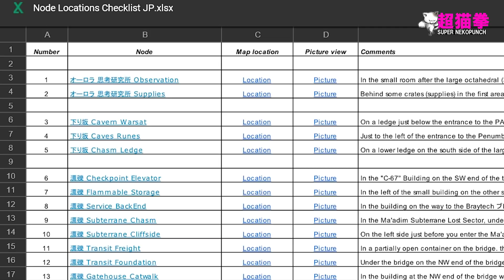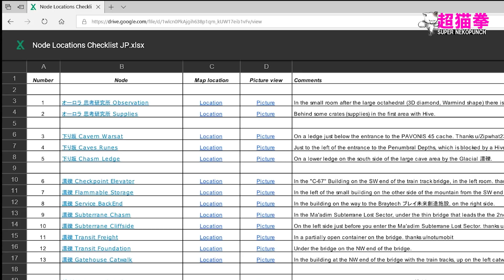Destiny2◆スリーパーノード最強ガイド!! [超猫拳][D2S3]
Destiny2 ウォーマインドDLCのコンテンツでオーバーライド周波数でスリーパーノードを探す時に使えるスプレッドシート(表)を紹介します。動画リンク、地図、そして現地画像までリンクされています！
神様、仏様、AdeptSky様...

デスティニー２の動画がメインですが、
その他のゲーム動画,周辺機器レビューもやってます!

※大変ありがたい事に最近多数の視聴者さんよりPSNメッセージを頂いていおります。出来るだけ返信はしたいので読んでます！でもまだまだ手が回らない状態で、返信は大分遅れてしまいますのでごめんなさい！m(_ _)m。これからも宜しくお願い致します！

Destiny 2 is awesome!!